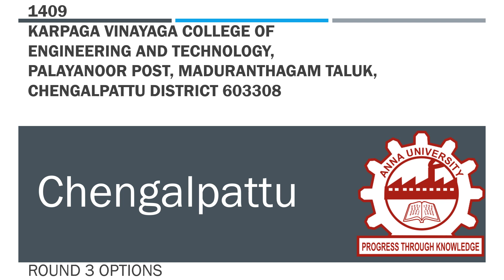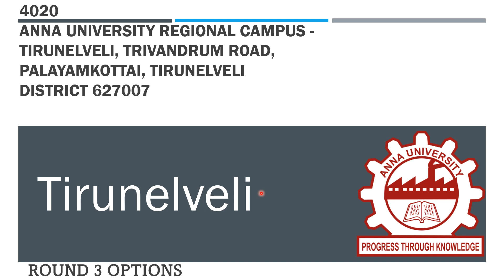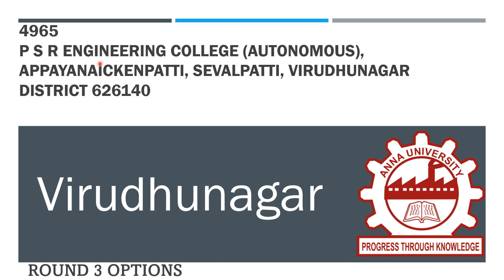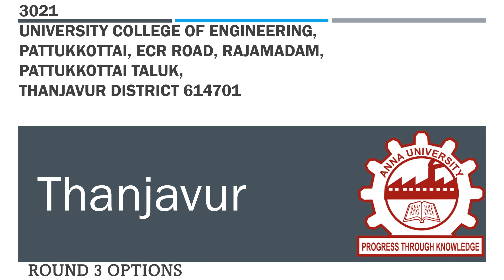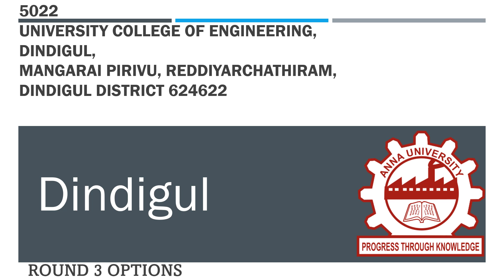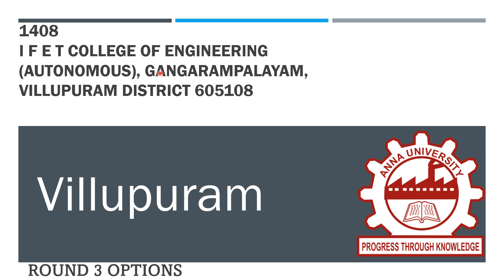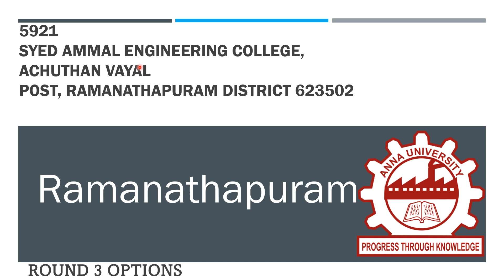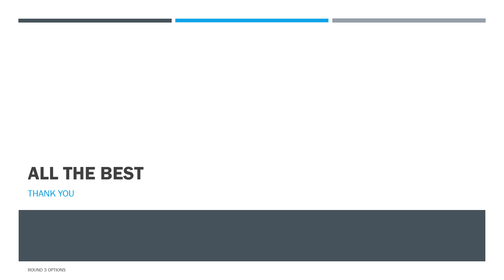Round 3 | ENGG COLLEGES Choices IN EACH DISTRICT of TAMILNADU | TNEA2022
The Professor gives the round 3 Choice of Colleges around you.